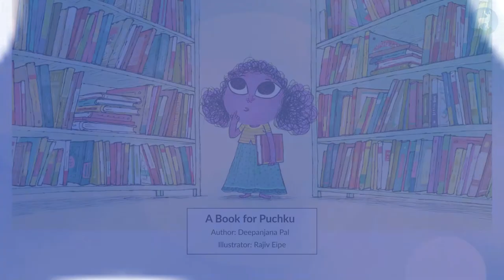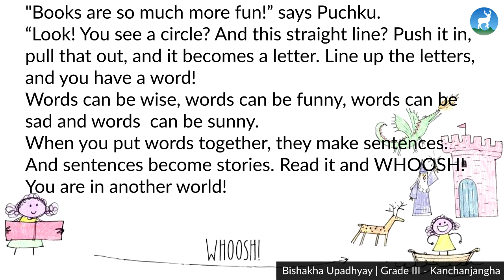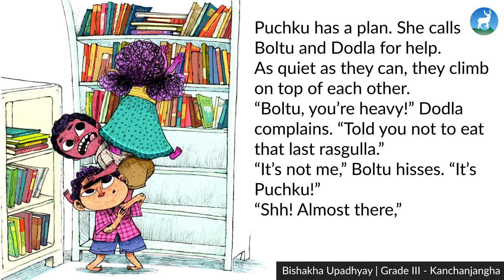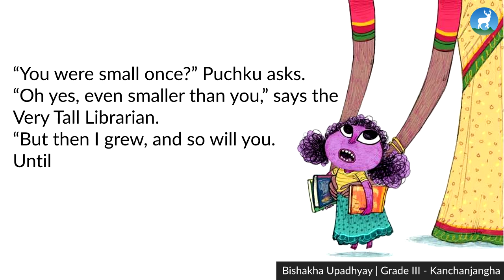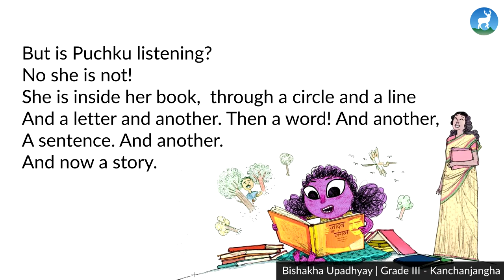Read Aloud Podcast | A Book for Puchku | Bishakha Upadhyay (Grade 3)